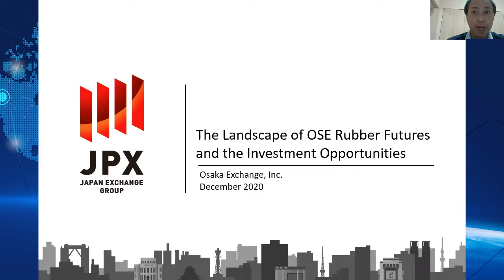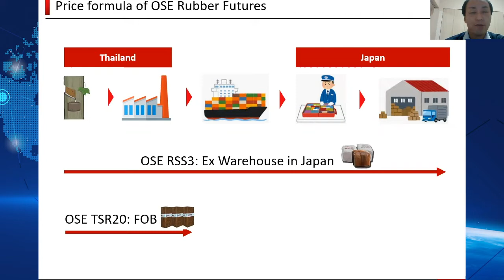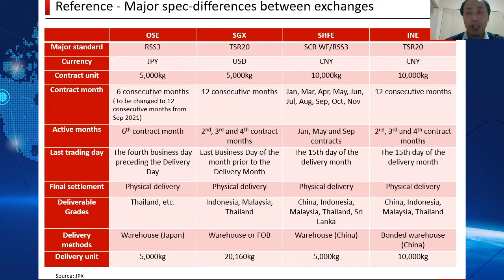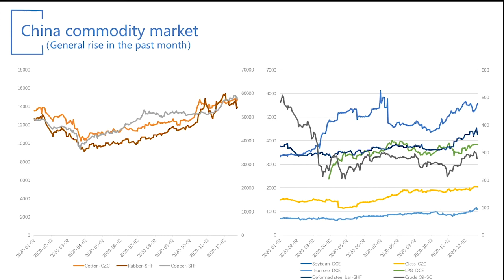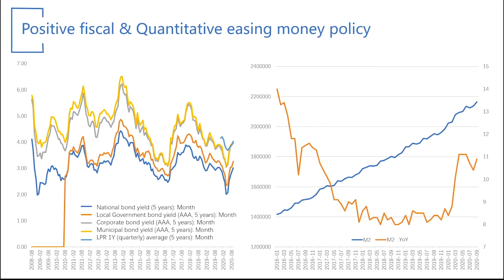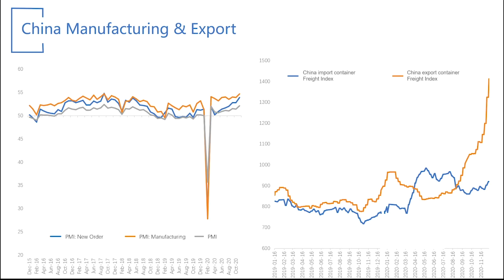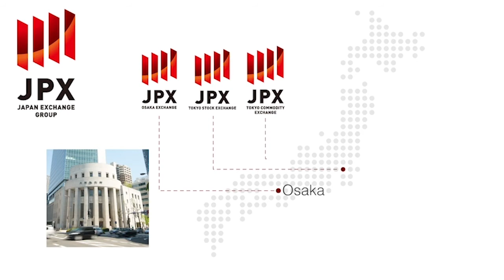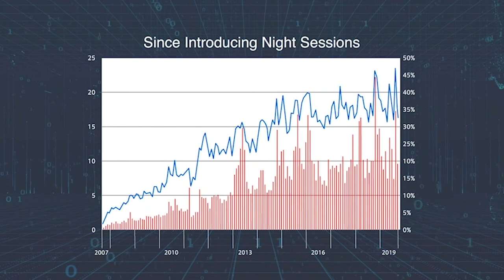Link China with GTJA - episode 2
In this episode of Link China with GTJA, speakers from Osaka Exchange and Guotai Junan Futures talk about their prediction on Japanese and Chinese commodity markets against the backdrop of global economic recovery and inflation expectation.

Speakers
Kensuke Yazu, General Manager of Osaka Exchange
Leo Wang, senior crude analyst of Guotai Junan Futures